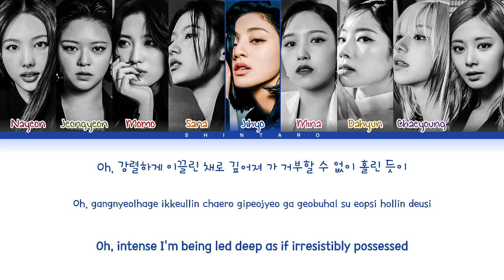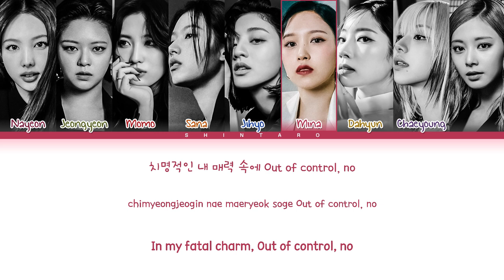TWICE – Blame It On Me Lyrics (Color Coded Lyrics Eng/Rom/Han)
• Artist: TWICE
• Song: Blame It On Me
• Album: READY TO BE
• Released: 03.10.23